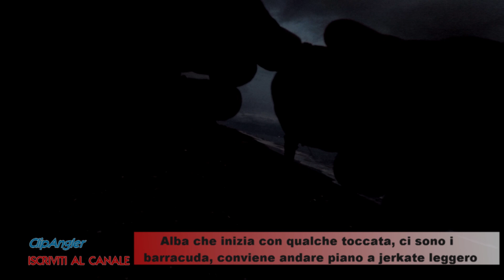BARRACUDA all'alba e SERRA in mangianza - di corsa sul black minnow - clipangler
clipangler - barracuda all'alba e serra in mangianza - di corsa su sul black minnow, ogni tanto bisogna correre e se non lo fai ti perdi l'unica occasione della mattinata (quasi l'unica), anche perché fra poco devi andare via. Corri, hai ancora l'esca in mare, corri e raccogli velocemente, cercando di arrivare nel punto migliore per lanciare, la mangianza è li ma potrebbe scomparire, così com'è apparsa velocemente e tu devi essere più veloce! Questa volta ci riesco, sono abbastanza veloce ed anche fortunato, ho l'esca che i predatori, serra, in questo caso stanno sbranando, sono delle alici che sembrano un black minnow da 90 (forse è il contrario ma vabbè), lancio preciso, 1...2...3 attacchi STRIKE! UN VIDEO BRVE MA INTENSO NELLA PARTE FINALE. Cerco di raccontarvi quello che mi emoziona, questa cattura mi ha emozionato! Grazie a tutti per essere così tanti e sempre di più. Alla prossima.

indice:
00:00 intro
00:11 inizio battuta
02:02 primo strike barracuda
03:15 seconda parte battuta
05:08 inizio mangianza e corsa
05:48 secondo strike serra
06:55 rilascio serra e chiusura video

LINK AL BLOG CON REPORT COMPLETO
DI QUESTA BATTUTA, CON ATTREZZI, CONSIGLI, ESCHE UTILIZZATE

UNO DEI MIEI SPOT PREFERITI

I NODI ESSENZIALI PER LO SPINNING
LINK PAGINE SOCIAL E BLOG
UNA SELEZIONE DI LINK A VIDEO ED ARTICOLI DOVE PROVO PER VOI GLI ARTIFICIALI CHE USO NELLE MIE BATTUTE DI PESCA!
***LINK AD ALTRI ARTICOLI PROVATI PER VOI CON VIDEO***